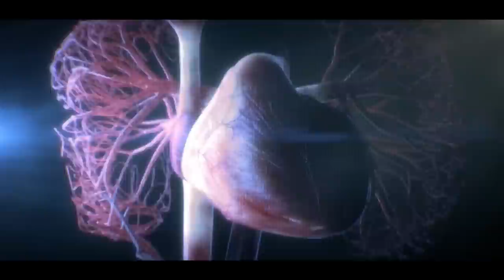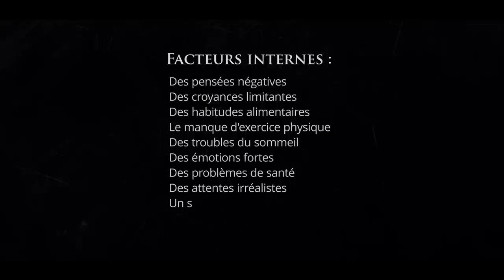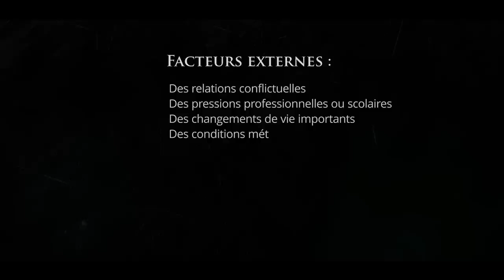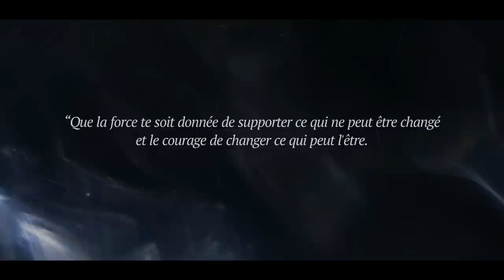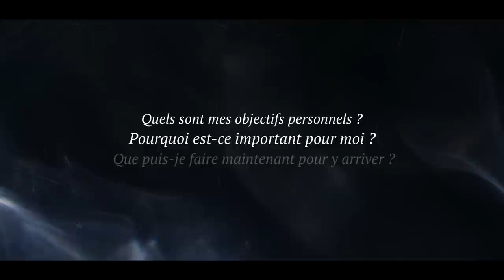Comment éliminer le Stress Chronique sans changer votre Environnement ?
Comment rester calme dans une situation stressante ?

➤  Vous êtes fatigué de vous sentir constamment stressé ou submergé par les défis de la vie quotidienne ? Vous aspirez à la paix intérieure et à une vie plus sereine ?

Alors, je vous invite à découvrir cette analyse d’une scène du film Whiplash dans laquelle le personnage principal est victime de la pression. En nous inspirant de cet exemple, nous verrons comment surmonter le stress grâce à une stratégie réaliste et que vous auriez pu appliquer à sa place.

En comprenant les mécanismes qui déclenchent le stress, en adoptant une philosophie de vie centrée sur ce qui est à votre portée, et intégrant de bonnes pratiques, vous apprendrez l’art de gérer les situations stressantes dans votre vie quotidienne.

Et comme le disait Marc Aurèle : « Tout ce qui paraît au-dessus de tes forces n'est pas forcément impossible ; mais tout ce qui est possible à l'homme ne peut être au-dessus de tes forces.”

Bon visionnage !

✤✤✤ Sources :

Whiplash par Damien Chazelle - 2014